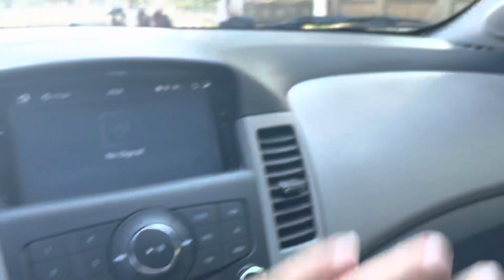Bán Cruze 2014 MT odo 3 vạn Giá 310 tr . Lh 09855555347 Toàn Gialai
Với kinh nghiệm 20 năm kinh doanh và thẩm định xe qua sử dụng
Cam kết bằng văn bản:
Xem xe tại Gia Lai / Hỗ trợ giao xe toàn quốc
⛔️ Nói ko với xe tai nạn , ngập nước
🎞 Khách hàng muốn xem video thực tế về xe lên
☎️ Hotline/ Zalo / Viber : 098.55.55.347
📲 Facebook : Trần Đức Toàn
Toàn Trung Auto - Nơi trao đổi mua bán tất cả loại xe oto con và xe tải
🚘 Kinh nghiệm, lâu năm , uy tín